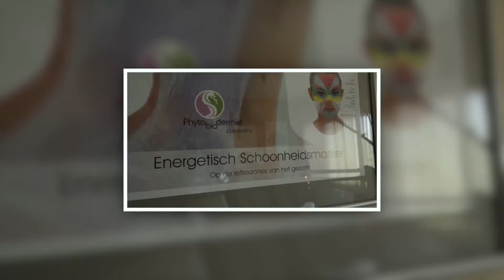Anneke Pronk maakt je mooi